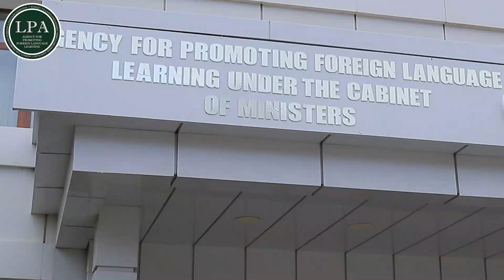Butun respublika boʻylab doimiy ravishda xalqaro testlar tashkil qilinib kelinmoqda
👨‍💻 Xorijiy tillarni oʻrganishni ommalashtirish agentligi Cambridge Assessment English bilan hamkorlikda doimiy ravishda xorijiy tilni bilish darajasini aniqlovchi test sinovlarini oʻtkazib, xalqaro sertifikatlar taqdim qilib kelmoqda.

📌 Hozirgi vaqtda, Linguaskill test sinovlari Oliy taʼlim muassasalari murojaatlariga koʻra, Agentlik tomonidan respublikamizning barcha hududlarida doktorantura va magistraturada oʻqimoqchi boʻlgan nomzodlar uchun tashkil qilinmoqda.